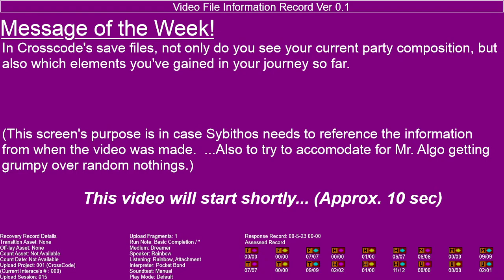Cross Code Episode 16 - Bubble Bobble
Time to right what was once wrong...!  ...and...and play with bubbles, apparently.
Also, we're taking care of a bit of a difficulty with a mislabeled episode and another one being missing...

Presenter(s): Itihran

We also have Twitch on We/Th/Sa/Su 3-6 EST!